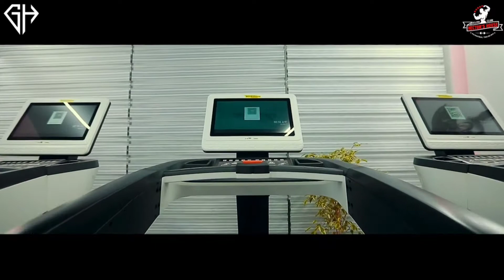HECTORS HOUSE TECHNO GYM KOKAND FITNESS MMA ГЕКТОР ФИТНЕС КОКАНД УЗБЕКИСТАН UZBEKISTAN OU7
ФИТНЕС КРОССФИТ ММА
MMA FITNESS CROSSFIT